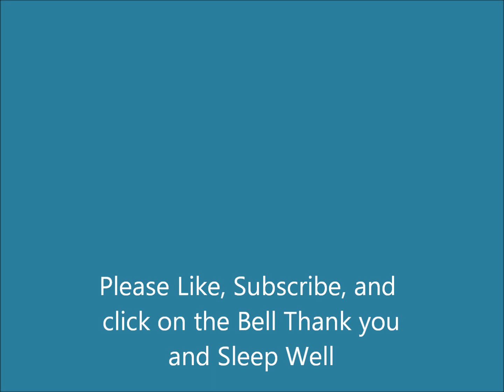Sleepy Timezone Calm relaxing sleep watching Fishes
Sleepy Timezone desires to help Reduce Anxiety and Restore Inner Peace.
 Our music uses brain waves such as alpha waves, beta waves, delta waves, and theta waves to improve relaxation and concentration. We also provide fireplace, light, and heavy rain sounds, and nature sounds to also help you get rest
Thanks For Listening To SLEEPY TIMEZONE Music. Introduce Yourself To SLEEPY TIMEZONE Community In The Comments Section And Let Us Know Where In The World You’re Listening From.
Don't Forget To Join SLEEPY TIMEZONE Community!